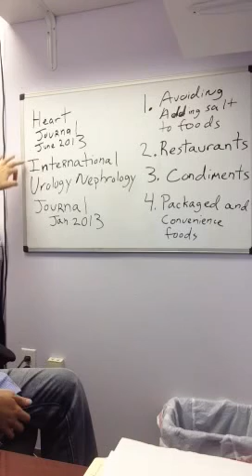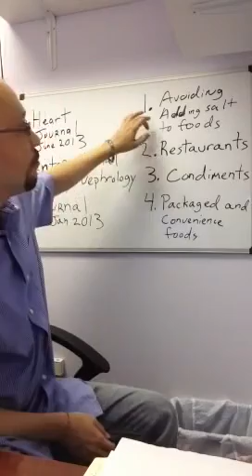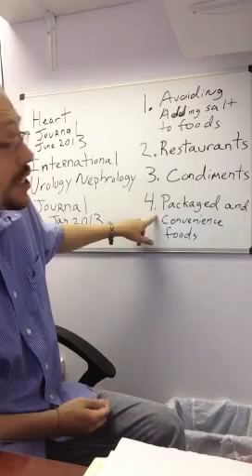Here Is Why To Avoid Sodium With Kidney Disease | Salt And Kidney Diseases & CKD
Video talks about why you should avoid sodium with any form of kidney disease. Salt will make your CKD and kidney disease all that much worse. Salt will increase your blood pressure which puts excess stress on your kidneys. The lower you can keep your blood pressure the better your kidney health will be.

for a FREE video of over 7 tips to better kidney health. This video will include dietary tips to take the stress off your kidneys, so they don't have to work harder. Also, has supplement recommendations that can boost your energy with chronic kidney disease, and slow down the progression.

You don't want to be on dialysis, so avoid using salt, and for that matter any form of sodium. Make sure to check can goods for sodium content. This is one of many options available to anyone with kidney disease. Many of the diet changes can have a drastic effect on helping your kidney and improving their health.

You can even improve your kidney disease with many natural treatments and diet tips. This is by far the most scientific and tested program to help you improve, stabilize or slow down your kidney disease.